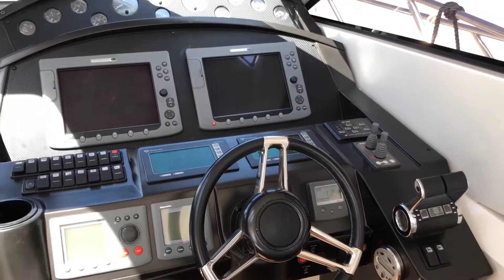Sunseeker portofino 53, video review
Used Sunseeker Portofino 53 review

Year build/refit: 2008/2017
Location: Mallorca, Spain
LOA: 17,35 m
Engines: MAN 2X800HP
Beam: 4,60
Draft: 1,22
New teak
Tender Williams 325
German flag

Boat available for sale: 375.000 €, TAX paid

► For the latest reviews, new yachts launches and charter news, visit our

► Find out info more about this Sunseeker Portofino 53 for sale